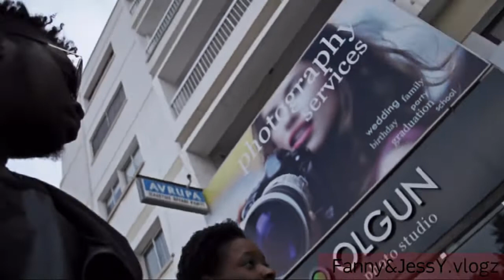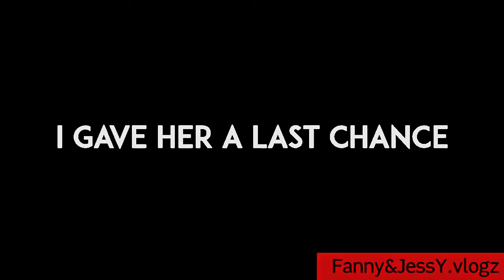KING OF FLIP BOTTLE CHALLENGE!!